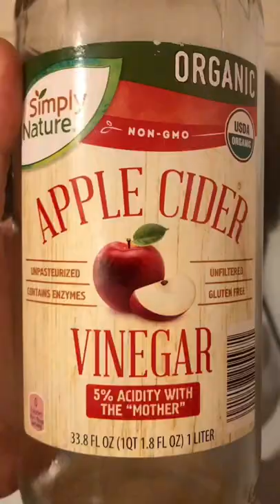$20 Harbor Freight Fireman’s Hatchet modified into a Bushcrafting Axe!